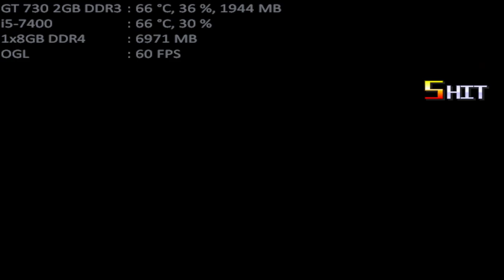mugen 1.1 mugen fighting jam 1.1 j_s & 63 both 1p vs lappland & shana both 1p